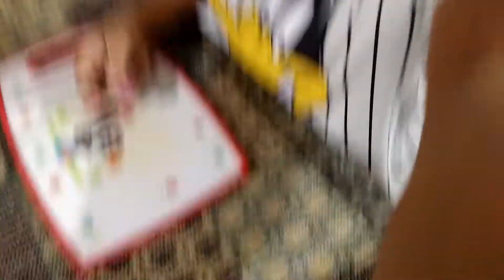Um pouco da nossa Noite mais Muita Birra por aqui.. By VIVI BARBOSA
Oi lindonas espero que gostem do vídeo...
Me chamo Viviane Barbosa tenho 29 anos sou casada a 12 anos com meu marido Claudio..
E desses 12 anos tivemos nosso filho Gabriel de 2 anos e 2 meses...
Aqui no nosso canal  abordo minha rotina e cuidados com a casa e com meu Filho.
Seja muito bem Vinda (o) ao Canal Diário de uma mãe 🧒👩‍👦👩‍❤️‍💋‍👨
🎥 Estamos tendo Vídeos todos os dias essa semana.
🎶📢 As músicas que eu uso nos meus vídeos é do Canal Ncs
Músicas sem diretos autorais.
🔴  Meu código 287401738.